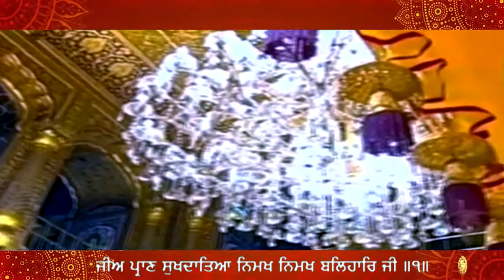JEE PRAN SUKH DAATIYA - BHAI HARNAM SINGH JI